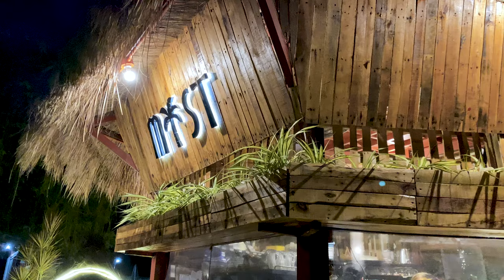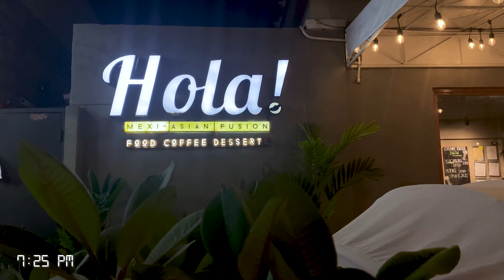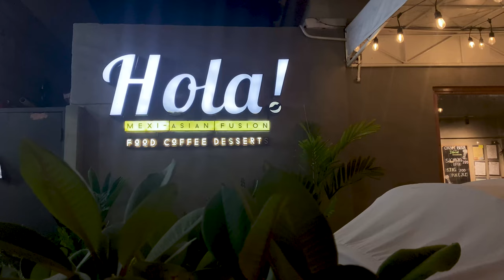Must Try Restaurant and Island Hopping | Must Bring when Traveling to Bohol 2023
Welcome to my vlog about Panglao Bohol, a tropical paradise located in the Philippines. In this video, we'll be sharing our experiences in some of the best restaurants in Panglao, including Barwoo, Mist, Garlic N' Lemon Bistro, Overgrown Cafe, and Hola'.

Apart from food, we'll also be giving you some insights into booking your Island Hopping Tour in Panglao, including tips and costs.

On our last day in Bohol, we decided to prioritize our self-care by hitting the gym in the hotel, swimming in the pool, and getting a relaxing massage. We'll be sharing why it's important to prioritize self-care during vacations, especially after all the hustle and bustle of daily life. We'll also discuss the positive effects of taking a break and how it benefits our mental and emotional health.

Join us as we explore Panglao Bohol and make unforgettable memories in this tropical paradise.

Tours via Klook
Panglao Island Hopping and Dolphin Watching